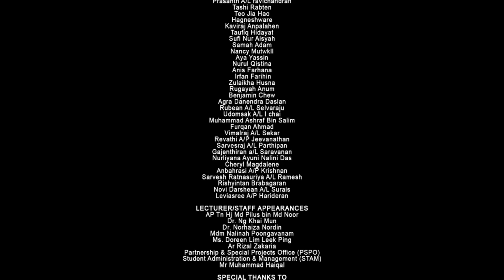IUKL Merdeka Video 2023 - Saya Anak Malaysia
Commemorating Independence Day takes on a deeper significance when we come together to express our patriotism by singing along to patriotic songs. With this in mind, we proudly present a captivating music video featuring the voices of both students and staff from IUKL, uniting in harmony to sing our beloved patriotic anthem, 'Saya Anak Malaysia'.

We extend our heartfelt gratitude to each and every participant who contributed their time, energy, and talent to make this music video a reality. Their efforts have resulted in a video that not only heart-stirring but also strengthens our bond.